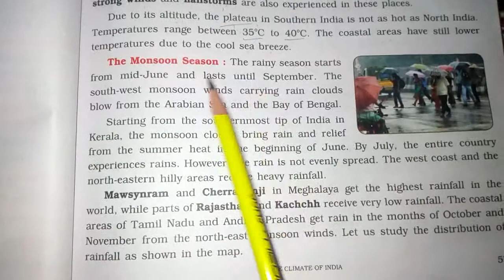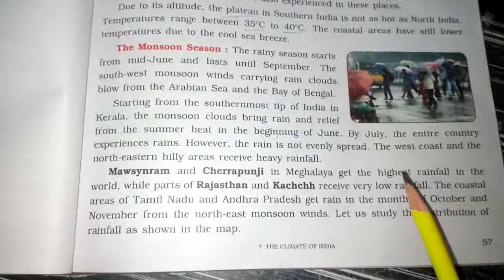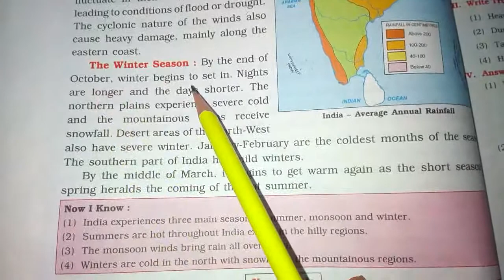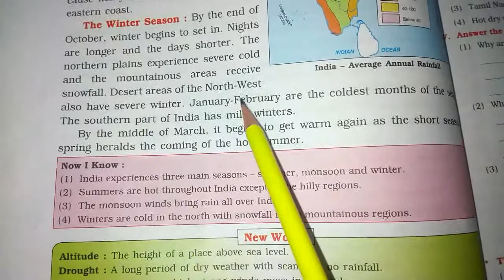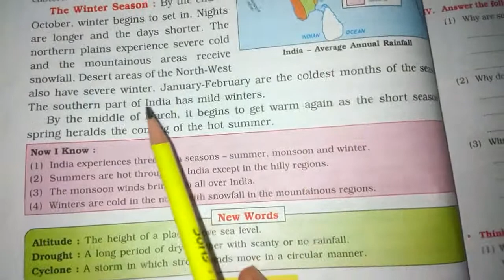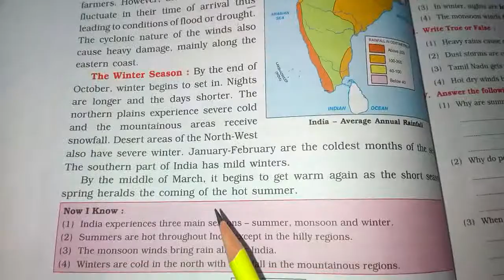The climate of India||part 3||ch-7||social studies||grade 4